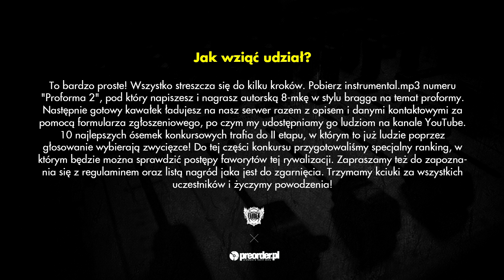CISA - konkurs Proforma 2 RMX (preorder.pl x Bezczel)